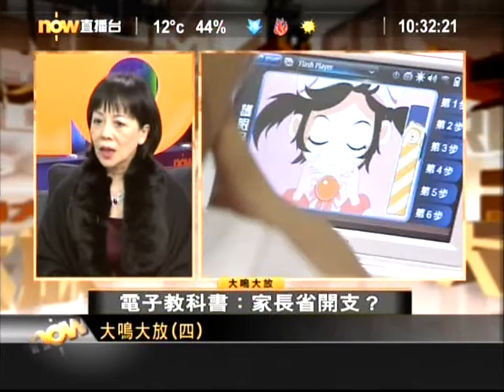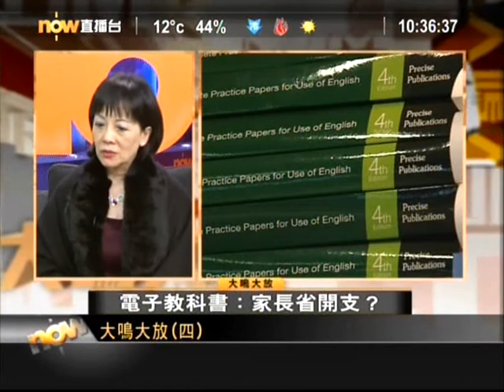電力教科書會降低家長支出? @ 大鳴大放 2011.12.22 (1/2)